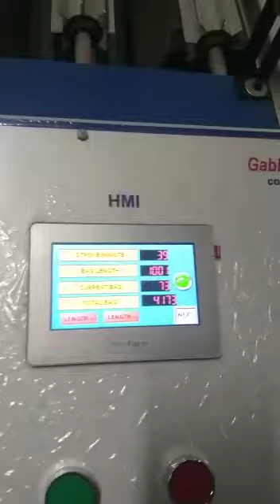Automatic Bag Cutting Machine for PP/HDPE Woven Sack Bag (Rice,Cement,Sugar Etc)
We Gabbar Industries Pvt Ltd are manufacturer and exporter of Woven bag conversion machine. We are giving automatic bag cutting machine which is suitable for both laminated and un-laminated bags.